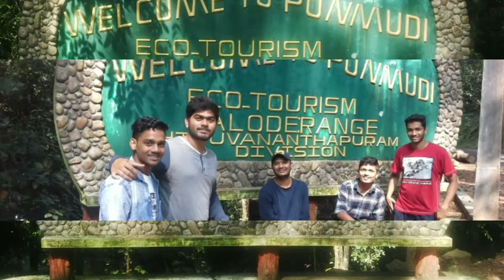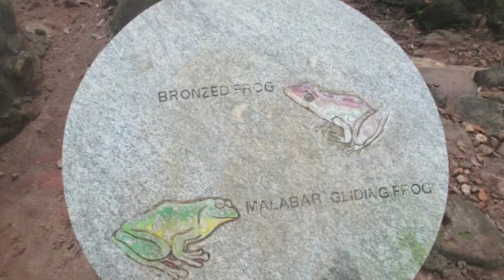Ponmudi | Kerala | Film by Kuril 2017 | Memories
Great Trip with friends in 2017 went to Ponmudi in Middle of the work.
With heart touching friends,  made some non forgettable memories!!!
Dedicated to Friends

Photo Quality may defer, (All photos clicked by multiple smartphones)